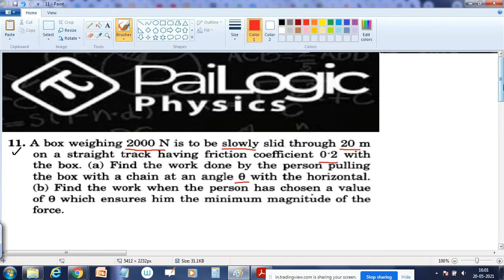H C VERMA | WORK & ENERGY |CHAPTER 8 Q11.A box weighing 2000 N is to be slowly slid through 20 m on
HC VERMA SOLUTIONS | chapter 8 | question 11
 | WORK & ENERGY |EXERCISE DISCUSSION | hcv solutions
A box weighing 2000 N is to be slowly slid through 20 m
on a straight track having friction coefficient 0.2 with
the box. (a) Find the work done by the person pulling
the box with a chain at an angle 9 with the horizontal.
(b) Find the work when the person has chosen a value
of 0 which ensures him the minimum magnitUde of the
force.